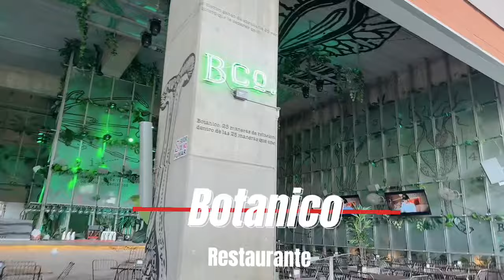🍽️🍷Mejores Restaurantes al sur de JALISCO…